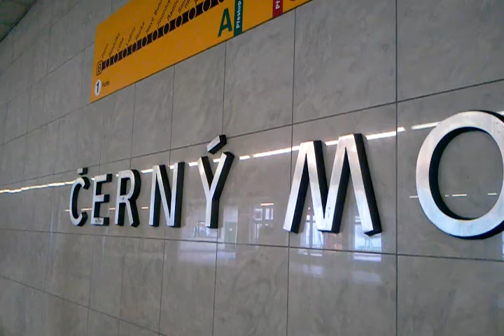'BLACK BRIDGE' CERNY MOST - PRAGUE STATIONS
'BLACK BRIDGE' CERNY MOST - PRAGUE METRO STATIONS